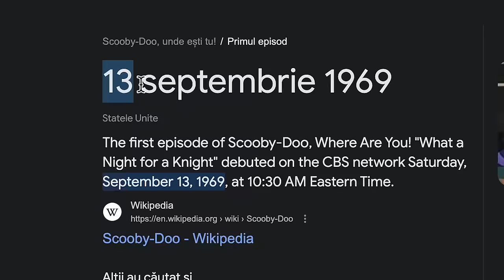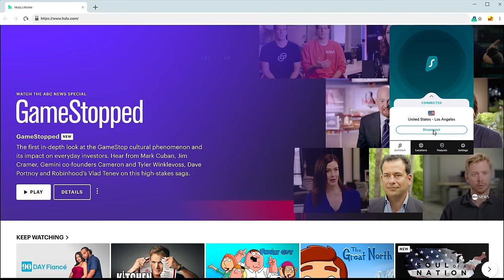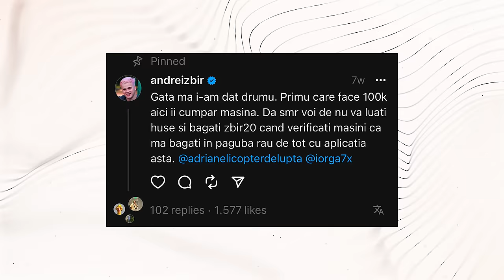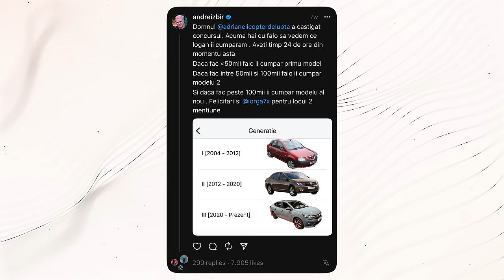Zbir a Construit Cea Mai Atragatoare Masina & Leak Buzz House?!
Dacă vrei și tu VPN de la SURFSHARK, intră pe linkul ➜ și introdu codul "ANDYPOPESCU" pentru o ofertă exclusivă de sărbători și până la 3 luni GRATUITE.